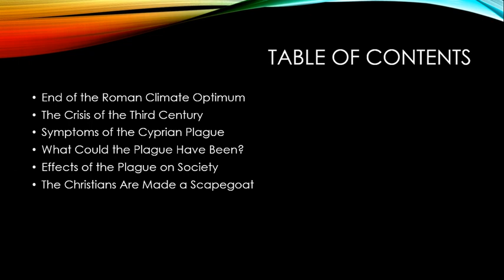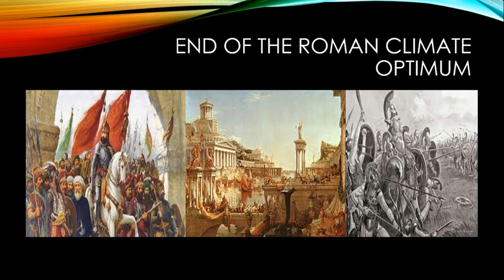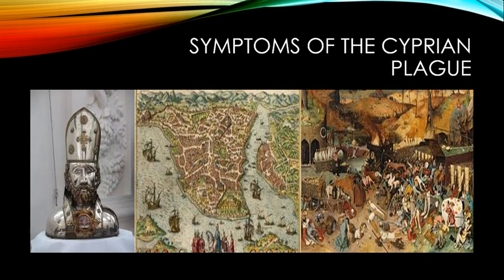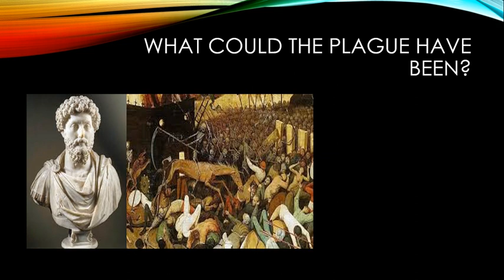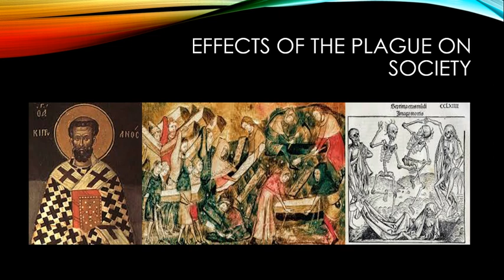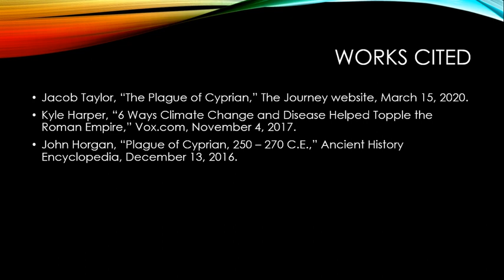The Cyprian Plague of 250 A.D.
Fifteen years into Rome's Crisis of the Third Century, the tumult had yet to affect the average Roman. Yet, the Plague of Cyprian would soon sweep away much of their world. To view the video on the Antonine Plague, go